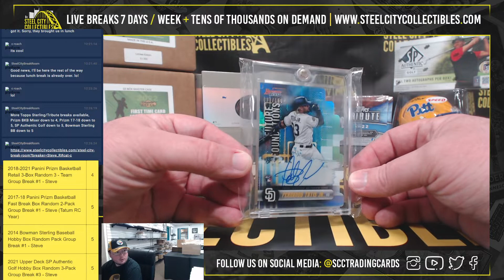2021 Gold Rush Deluxe Multi-Sport Box Personal - Matthew